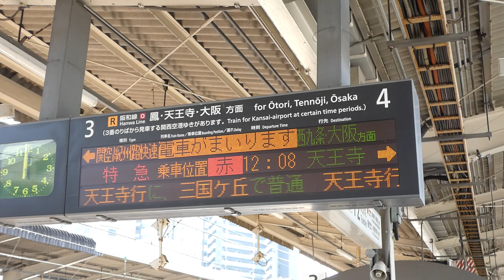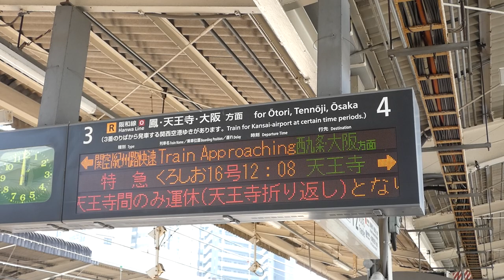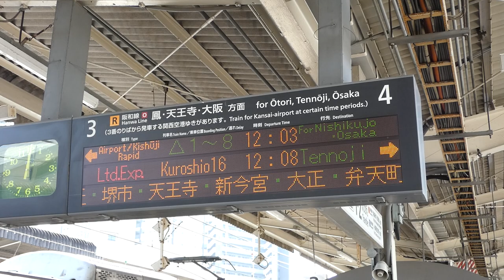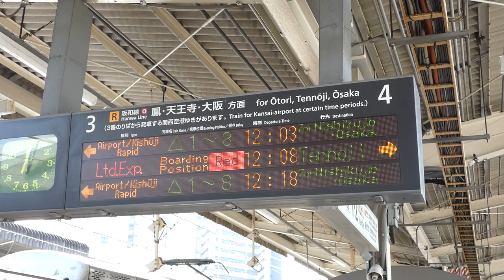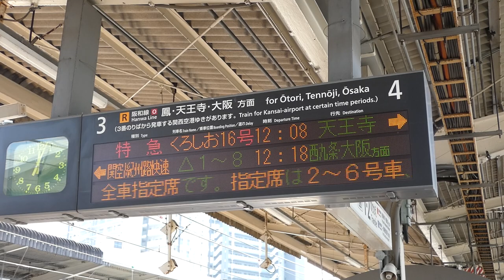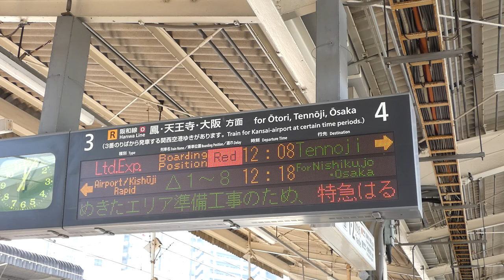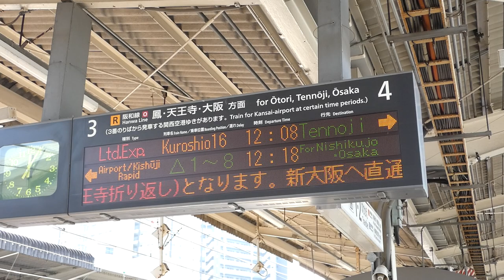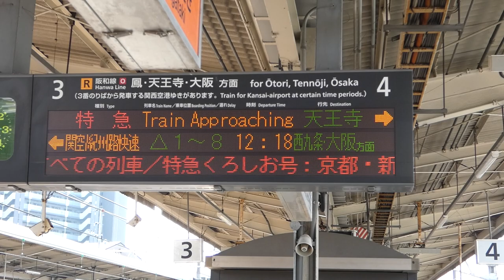令和5年2月12日(日) うめきた地区梅田貨物線線路切替にともなう、特急くろしお16号の天王寺ゆきです。